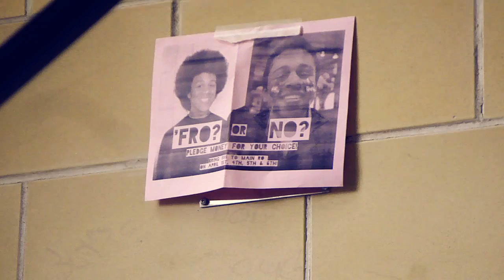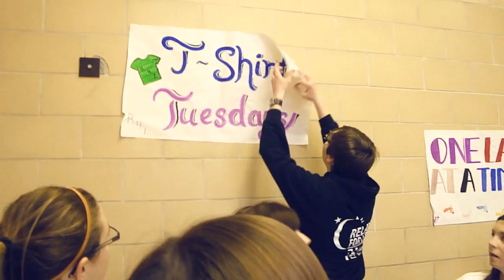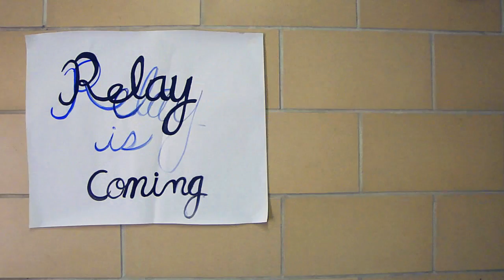See the Change; Relay for Life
PLACED TOP THREE
Short film regarding Grimsby Secondary School's effort in Relay for Life Canada.